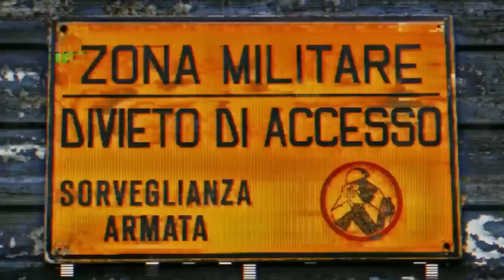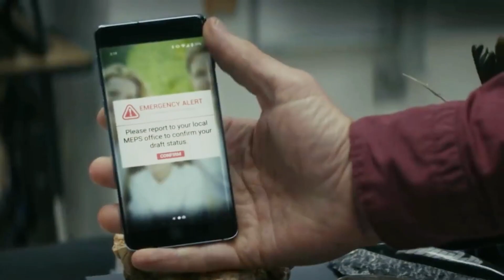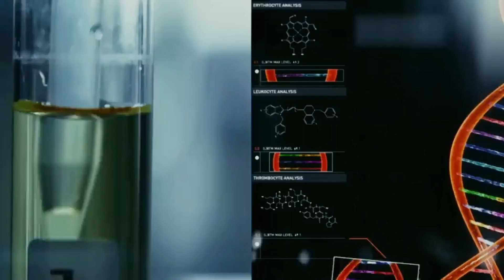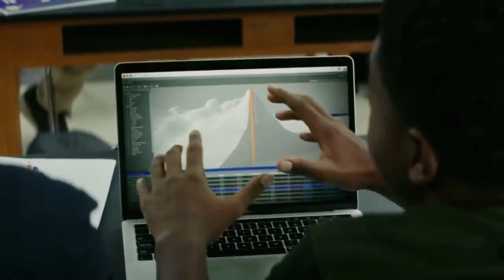The Tomorrow War (2021) Film Explained in English | Movie Recap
The Tomorrow War (2021) Film Explained in English

The American Horror Thriller film “Tomorrow War: Monster vs Human” story summarized with a complete ending in English explanation. The Plot is about a time when some soldiers from the future time come into the present and urgently tell that the human species is going to end after 30 years. It is told that a dangerous monster species attacks them, due to which humans of all countries are badly wiped out. The only hope of survival is if some civilians and soldiers of the current era are transported to the future. So, in this way, our numbers will increase and we can fight those Whitespaces alien monsters. Many civilians also start becoming part of the army which has to fight with white aliens to save the world. In these groups, there is also a man “Dan Forester” who is a common school teacher but he also gets recruited.

Credits:
Images and footage Source: Amazon Studios
Director: Chris McKay
Producer: David Ellison and Don Granger
Writer: Zach Dean
Edited: Roger Barton